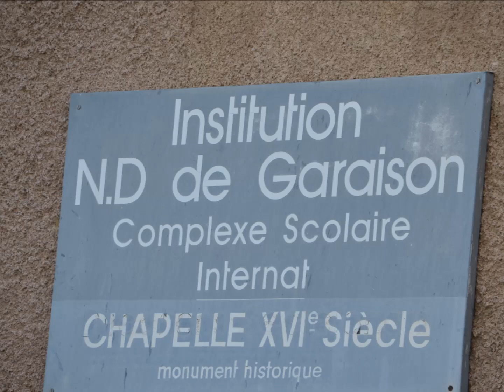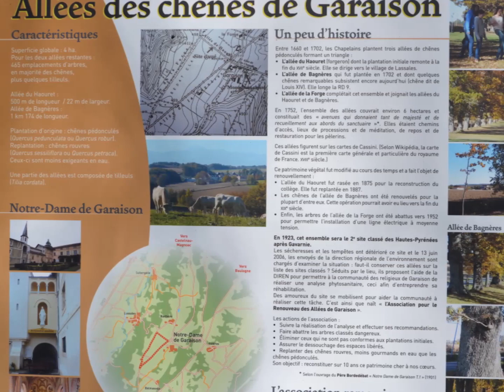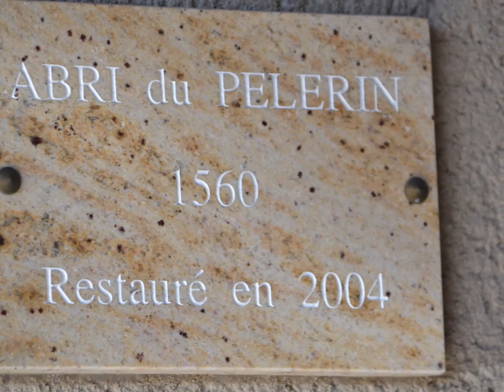Sanctuaire de Notre-Dame de Garaison . hautes pyrénées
Notre-Dame de Garaison est un sanctuaire marial et un établissement scolaire catholique à Monléon-Magnoac dans les Hautes-Pyrénées, allant de l'école primaire au baccalauréat. Le lieu est aussi un centre de pèlerinage. Garaison est le nom en langue locale (le gascon), de la traduction en français de guérison, en raison de la réputation du pèlerinage, car tant de malades affluent et tant de grâces sont obtenues que la Vierge reçoit le titre de « guérison » en langue locale : « Notre-Dame de Garaison »1.